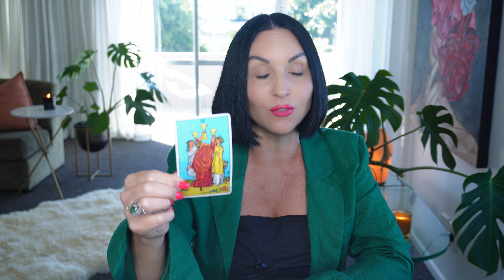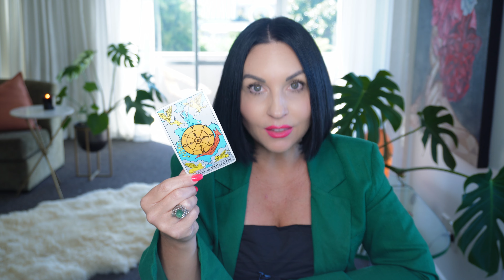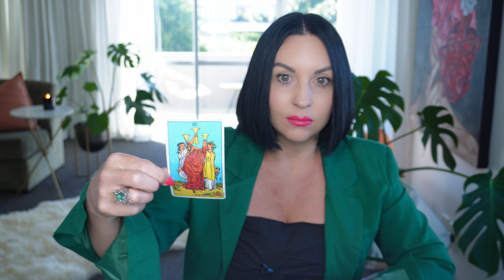*** Insightful Messages For 2023*** TAROT Q&A TUESDAY - 27 December 2022